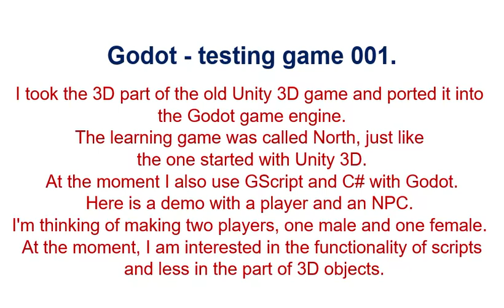Godot testing game 001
I took the 3D part of the old Unity 3D game and ported it into the Godot game engine.
The learning game was called North, just like the one started with Unity 3D.
At the moment I also use GScript and C# with Godot.
Here is a demo with a player and an NPC.
I'm thinking of making two players, one male and one female.
At the moment, I am interested in the functionality of scripts and less in the part of 3D objects.